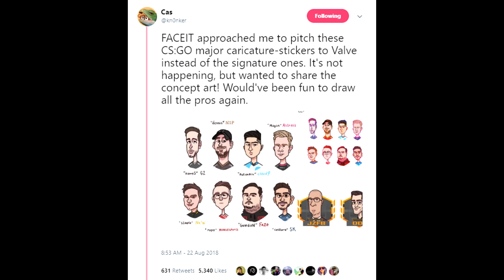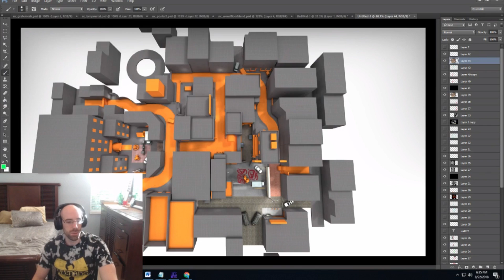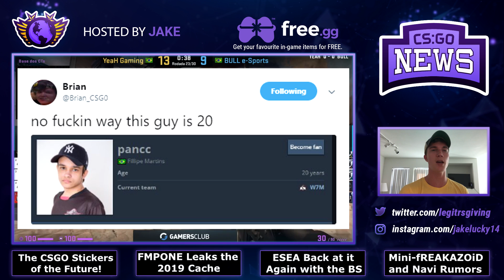CSGO Character Stickers, ESEA Messes Up Again, Mini-fREAKAZOiD, Zotac Conditions and Much More!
Follow me on Instagram Hi my name is Jake and I like to tell you csgo news, if you would like to be friends just leave a comment down below and I will respond. Bye.

00:35 - The Sticker of Future CSGO Majors?
2:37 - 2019 Cache Rework Leaked
4:23 - ESEA Poorly Running Their Qualifiers... Shocker
8:05 - Vitality to Sign New Team August 31st
8:16 - TaZ Shows Us Zotac Cup Conditions
9:02 - New VP Jerseys Being Worn
9:14 - We Found the Mini-fREAKAZOiD
9:52 - Ence Announce Coach
10:10 - Navi Issues with Flamie
10:27 - Navi Not Attending Starseries Season 6